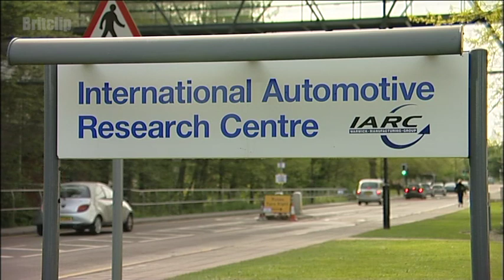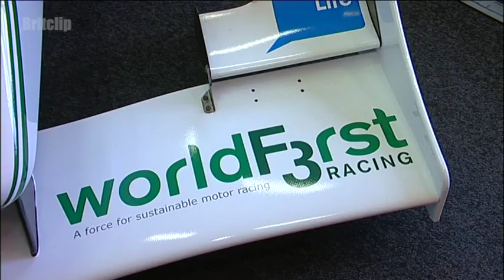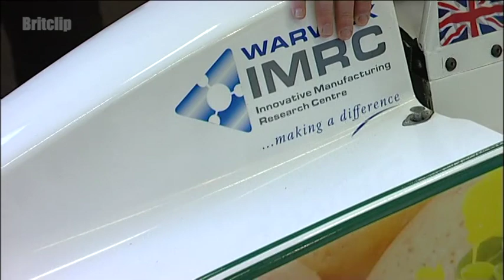Formula 3 racing car powered by chocolate and steered by carrots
The "World First Formula 3 car" has been unveiled by researchers at the University of Warwick. The racer is powered by chocolate, steered by carrots, has bodywork made from potatoes and can still do 125mph around corners.

The World First Formula 3 car is constructed from a veritable farmer's market of plants and vegetables. This includes a race specification steering wheel derived from carrots and other root vegetables, flax fiber and soybean oil foam racing seat, a woven flax fiber bib, mirrors made from potato starch, brake pads made from ground cashew nut shells, plant oil-based lubricants and a biodiesel engine configured to run on fuel derived from waste chocolate and vegetable oil (any chocoholics complaining that there’s no such thing as waste chocolate should know the term refers to waste from chocolate factories, not the remainder of a chocolate bar that someone couldn’t finish). The car also incorporates a radiator coated in an emission-destroying catalyst and meets all the Formula 3 racing standards with the exception of its biodiesel engine.

The team has tested the car to around 60mph, (96kmh), and are making final adjustments to the engine in hopes of reaching speeds of over 144mph, (232kmh), when they hit the racetrack in a few weeks time. They also claim the 2.0-liter BMW turbo diesel engine can propel the car from 0-62mph, (100kmh) in under four seconds, proving it is possible to build a competitive racing car using technologies that are friendlier towards the environment.

It was this desire to show the industry just how much is possible such technologies that drove the team to build the car. While the main focus of car manufacturers has been decreasing engine emissions, the University of Warwick team broadened their vision to include the raw materials used to build the car, as well as considering its final disposal. The result was a car that is 95% biodegradable and demonstrates that automotive environmentalism can and should be about the whole package.

The WorldFirst Formula 3 racing car took the University of Warwick team more than nine months to develop and cost around £150,000.

These are the rushes from the shoot - May 2009